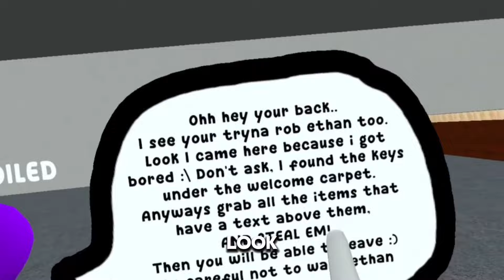I Tried To Rob Him… (Master Runners)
Credits:

@EthanMonke creator of the game you should go sub to him too